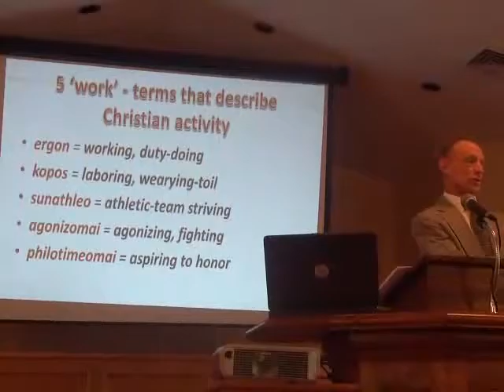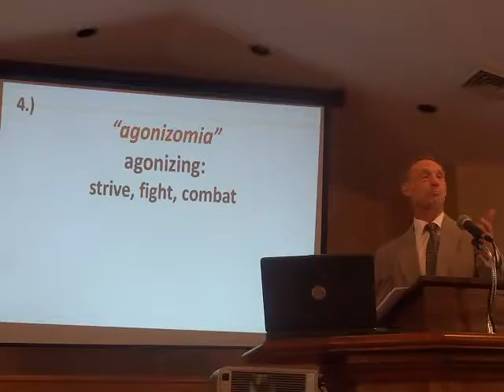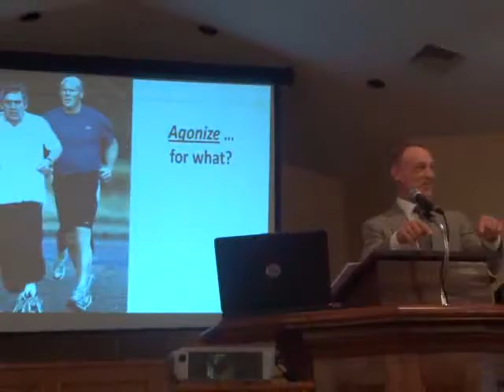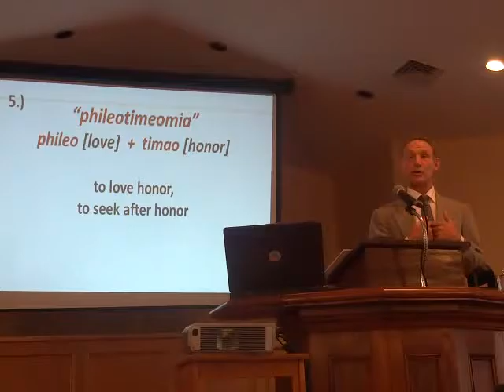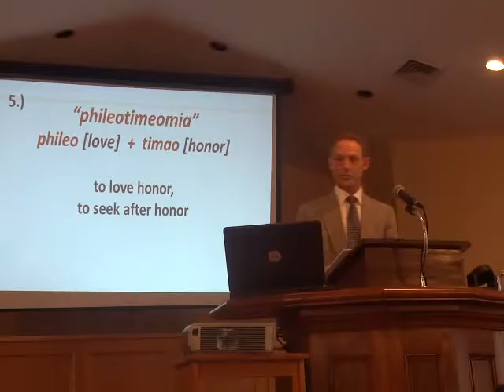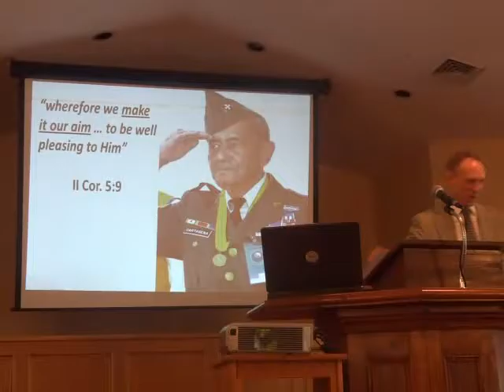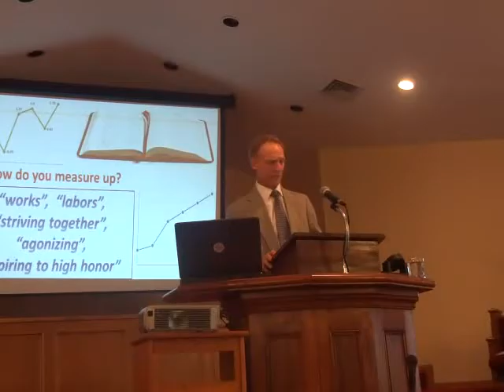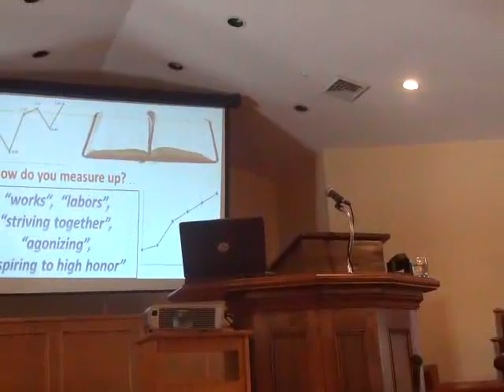Grace Baptist Church, Marion, NY, 10/2/2016 AM Service